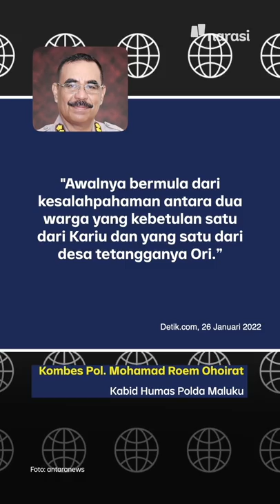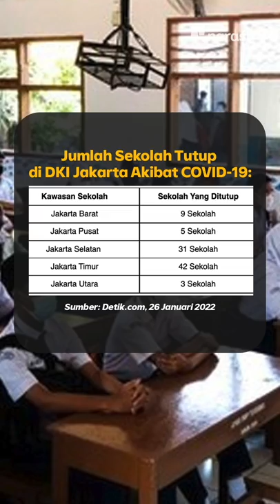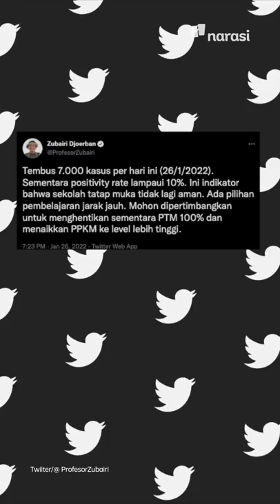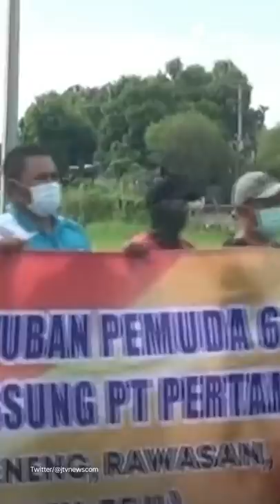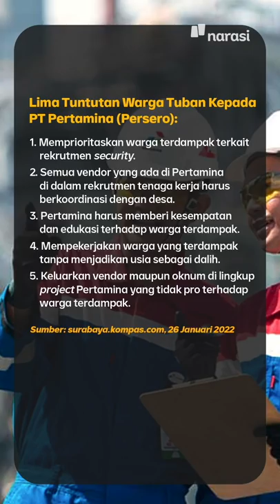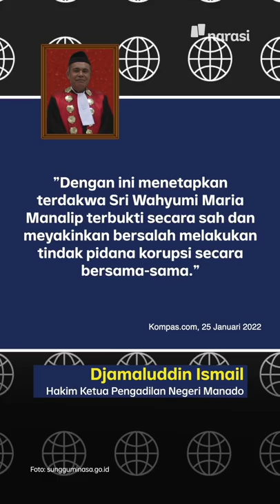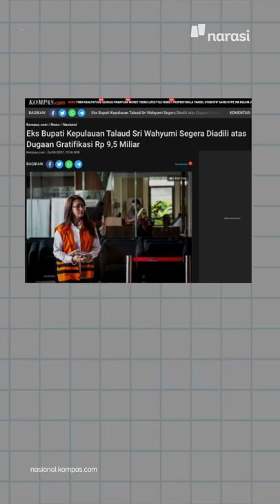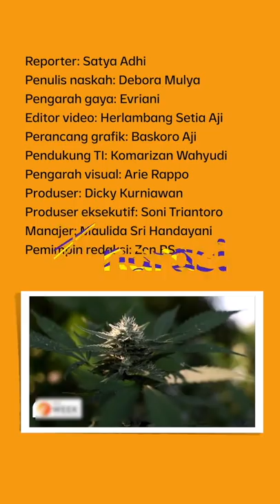REKOR EKS BUPATI TALAUD DUA KALI VONIS PENJARA KARENA KORUPSI | Narasi Pagi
Eks Bupati Talaud, Sri Wahyumi Maria Manalip, bikin rekor baru nih. Yang ini sih, rekor enggak baik. Soalnya, dia kembali dihukum 4 tahun penjara karena korupsi! Padahal, belum setahun bebas. Enggak kapok ya, Bund..

(Narasi)